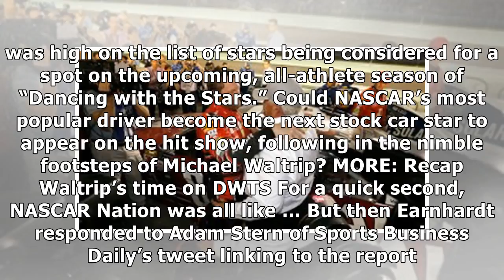Dale earnhardt jr. on ‘dancing with the stars’? not so fast